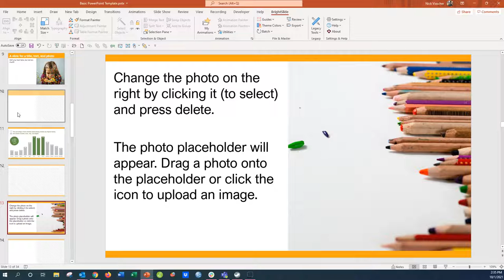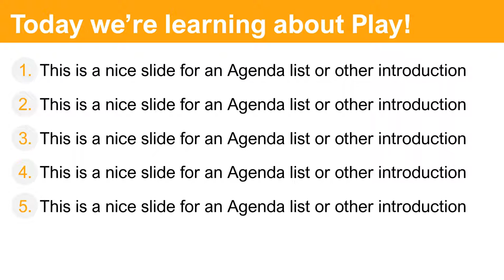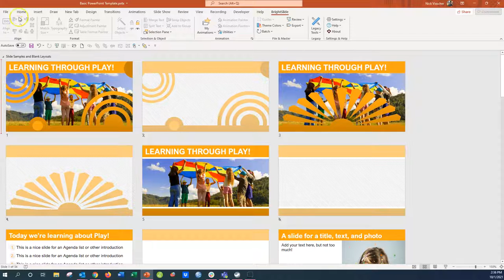Custom Slide PowerPoint Template Walk Through 🍥 [DOWNLOAD]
Capture attention and Impress your audience during your next meeting or presentation with this playful PowerPoint template design. The template is complete with 15 unique slide layouts with 6 different theme color options. The slides are fully editable and ready for you to drop in your own text, photos, and icons. No extra design work needed!

SHOUTOUTS & REFERENCES
How to Build PowerPoint Templates V2 by Echo Swinford and Julie Terberg